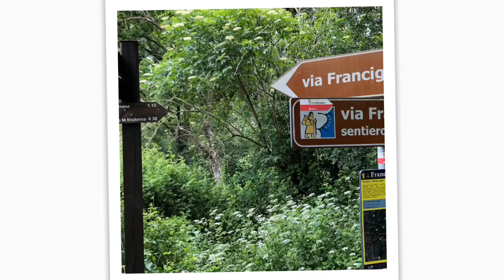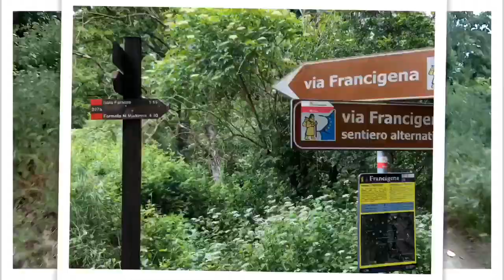Isola Farnese e Insugherata - (60x800) - Roma in MTB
Esplorando i sentieri di Isola Farnese, tra  tumuli etruschi, fiumi con opere idrogeologiche, cascate e tornando dal sempre bello Parco dell’Insugherata, purtroppo con vegetazione alta e fitta, mal tenuto malgrado sia l’accesso a Roma per i pellegrini della Francigena.
Un bel giro di 60 km e circa 800 mt di dislivello. A Roma??? Eh si!